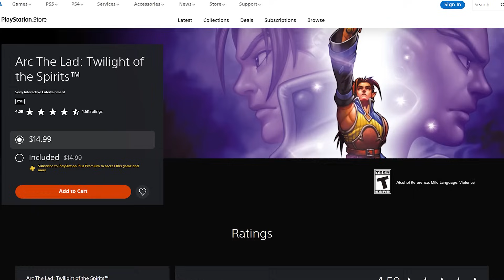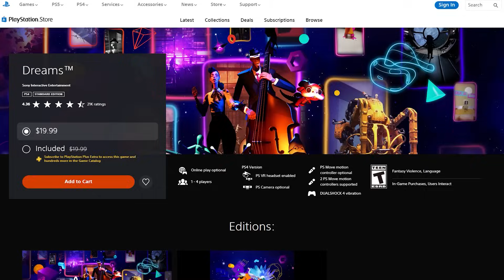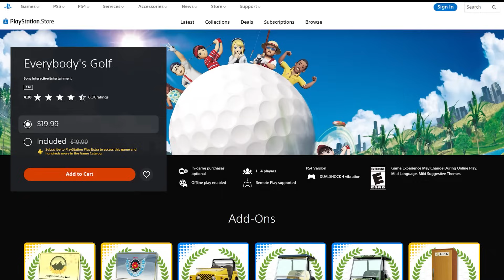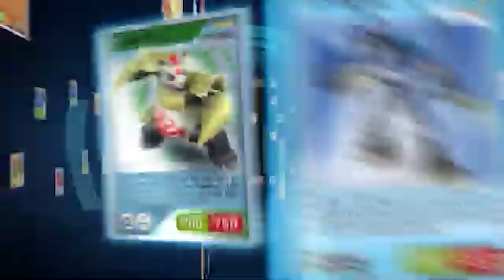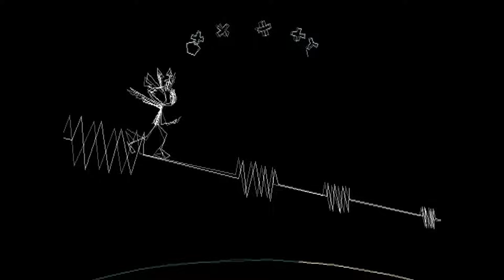Where Are These PlayStation Franchises?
Sony owns a fair few iconic franchises - many dating right back to the original PlayStation. But while we’re pretty familiar with the likes of ongoing series such as God of War, Horizon, and Gran Turismo, there are plenty of PlayStation franchises that haven’t seen the light of day in a long time. So in this video, we’re going to be taking a look at the status of PlayStation’s many IPs, and checking in on when we last heard from them.

From Ape Escape to Uncharted via the likes of lost franchises like Sly Cooper, Jak & Daxter, and Killzone, Sony have a long list of IPs in their back catalogue. But while some of them, including God of War, Ratchet and Clank, and Horizon have seen big success recently, there are plenty more that Sony have left on the back burner. This video dives into every PlayStation franchise to take a look at each series' status and gauge whether we might see some of them again.